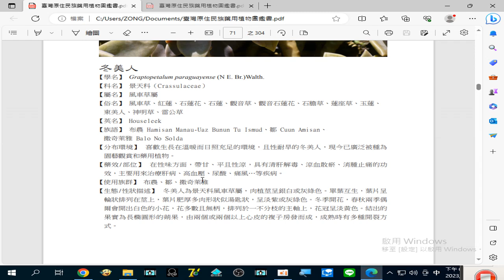錄製 2023 08 25#冬美人 治療#痛風 19 46 08 472#台灣原住民族藥用植物圖鑑